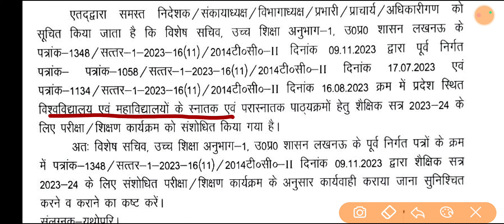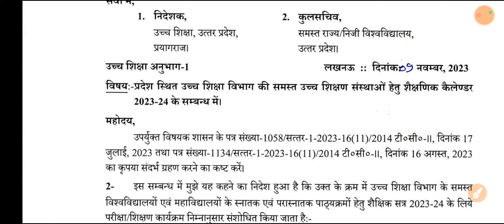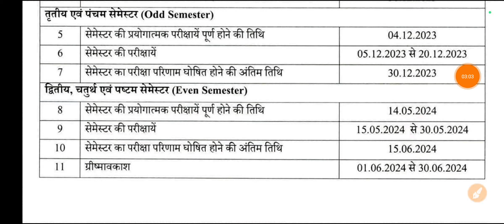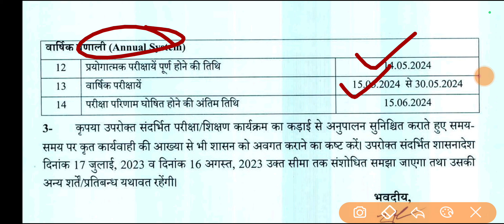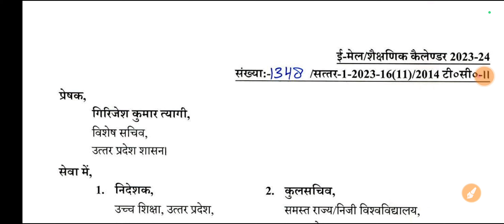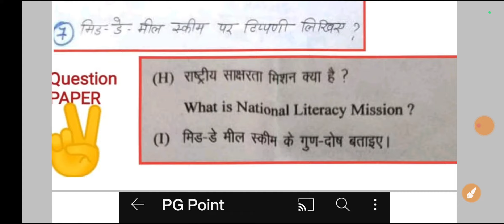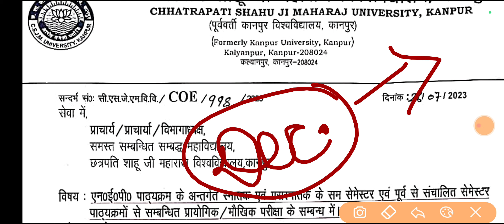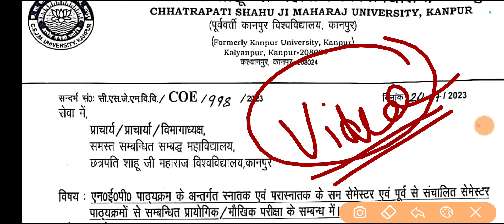CSJMU BED OFFICIAL DATESHEET 2023-24 | csjmu bed exam date | csjmu bed news today